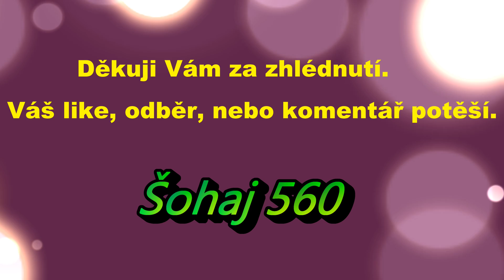754 023 - 0 v Kojetíně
Jeden z Brejlovců DKV Brno.